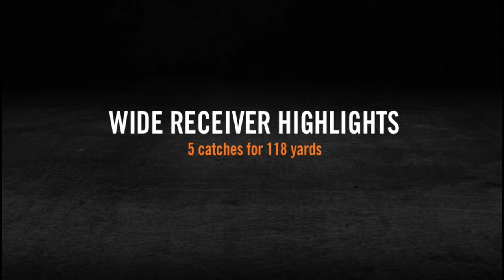Luke Condell 2022 Hwcdsb Football Highlights ￼